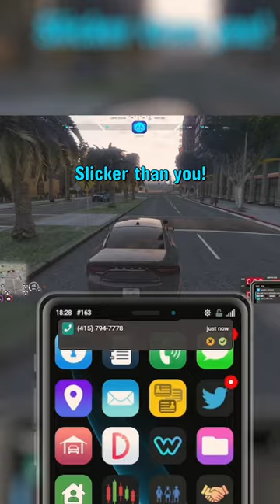Someone attached a bomb to my police car!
Nova was too slow..

Someone attached a bomb to my police car! • NOPIXEL (GTA 5 RP)